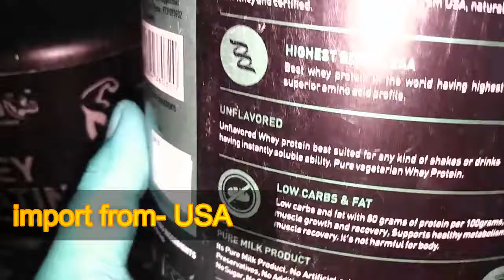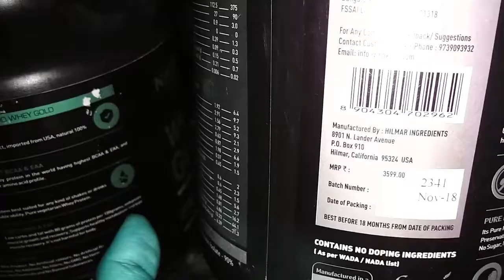nakpro whey protein : Nakpro Whey gold VS Nakpro Whey Platinum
LOW CARBS AND FAT with 90GRAMS OF PROTEIN per 100grams, enhances muscle growth and recovery, Supports healthy metabolism and LEAN MUSCLE RECOVERY, It’s not harmful to the body. 100% Genuine, AUTHENTIC PRODUCT, Imported from the USA, NATURAL 100% RAW WHEY and Certified.
Best WHEY PROTEIN in the world having highest BCAA & EAA, and Superior AMINO ACID Profile.
Its Pure Milk Product. No Artificial colours, No Artificial flavours, No Preservatives, No Additives, No fillers, No GMO, NO HORMONE, No Soy, No Sugar, NO CHEMICALS and No Banned Substances.

nakpro whey protein.GOLD STANDARD WHEY PROTEIN CONCENTRATE.
Nakpro Whey Protein Concentrate is a high-quality protein that is both bioavailable and easily digested. We use only Cross Flow Microfiltration Processing which results in 100% undenatured whey protein product.
Each 33g serve is sourced from 100% grass-fed New Zealand cows, free of any genetically modified organisms & hormones.

nakpro raw whey platinum isolate
nakpro raw whey Gold Concentrate

best Green Tea
best Assam Tea
BodyFirst Whey Protein
Labrada mass gainer (Authentic)-

Vegan protein
Best Bcaa
Cheapest Bcaa
Best Multivitamin

best pre-workout
cheapest whey
Best Flavoured Whey